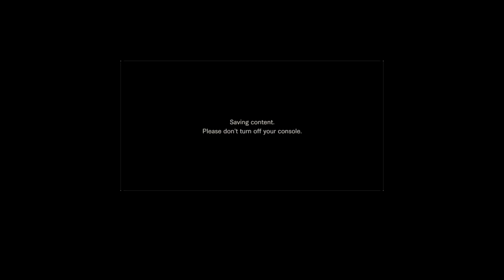Resident Evil 7 (VII): Biohazard - Gameplay Walkthrough - Part 6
In this part we will meet the dark creatures in this horror house and we finally find out what we need to do. We will be looking for all the dog heads!

Creator of the Video: Jos